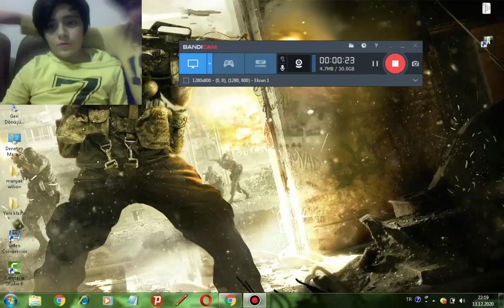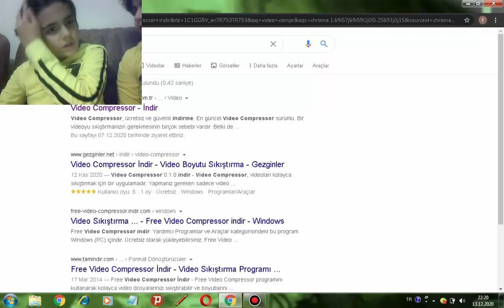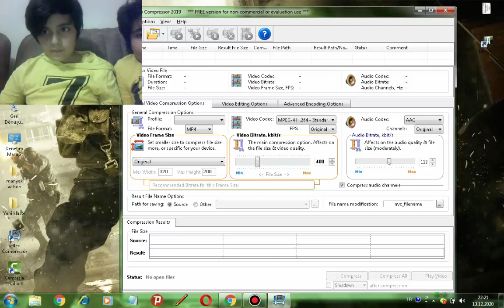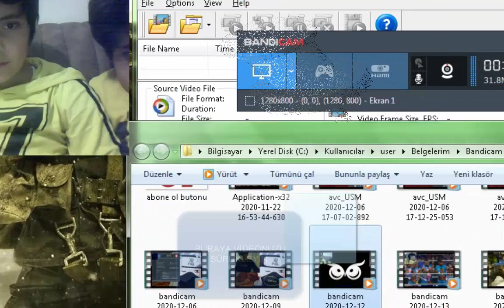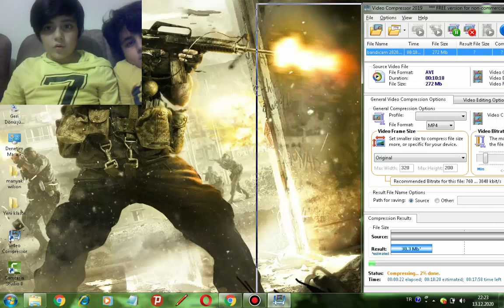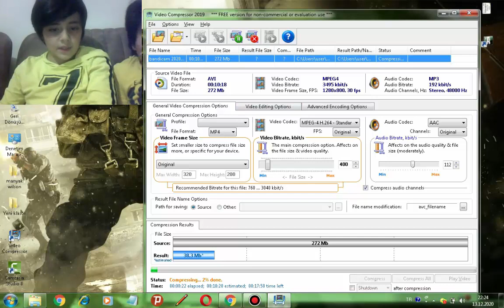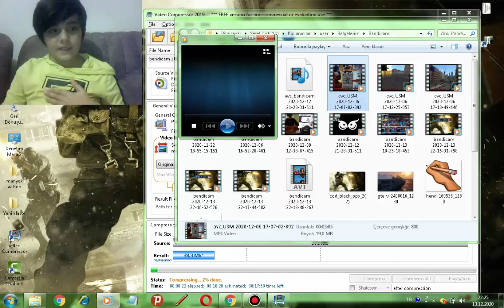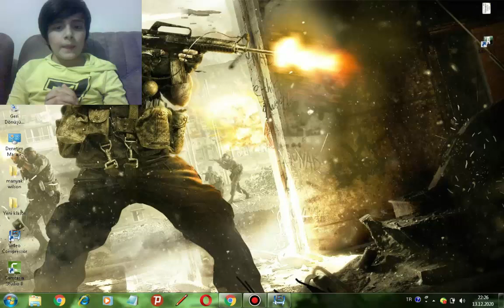youtube video yükleme hızını arttırma!